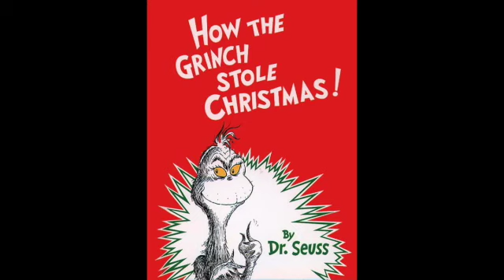How the Grinch Stole Christmas Audio Book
I made this a year ago (December 13, 2018) for an audio class, but didn't upload it until now. Yes, that is me narrating, and I did the editing.